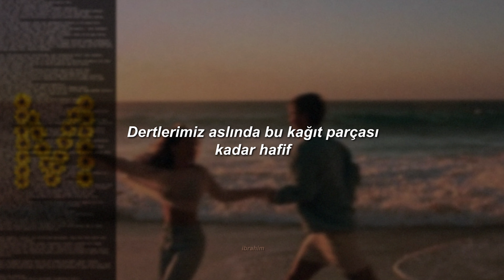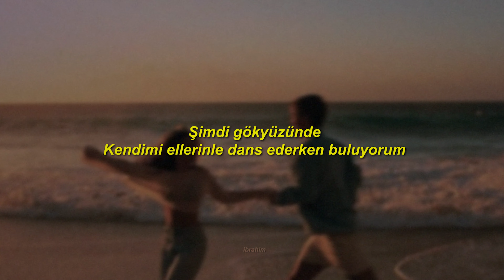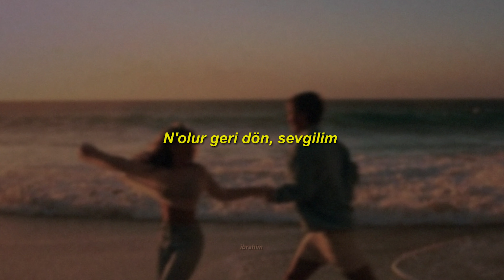anıl emre daldal - M. (sözleri)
İlk geceden belliydi
O zaman ner'deydin?
Dün daha seni öperken
Şimdi buna, "Dur" diyemezsin

Sözlerin, gözlerin
Ellerin yalnız benim için
Düşlerim, gülüşlerim
Hayallerim yalnız senin için

Seni bulamamışken ben kayboluyorum
Şimdi gökyüzünde
Kendimi ellerinle dans ederken buluyorum

Al beni yanına, sevgilim
Seni bana geri ver, sevgilim
N'olur geri dön, sevgilim
Seni bana geri ver, sevgilim, mm

Dikkat!
Videodaki resim ve şarkı bana ait değildir. Bana ait hiçbir telif hakkı bulunmamaktadır.
Telif hakkı problemleri ile ilgili olarak lütfen ihtar atmadan önce benimle iletişime geçiniz.